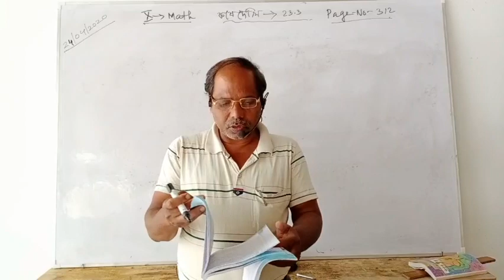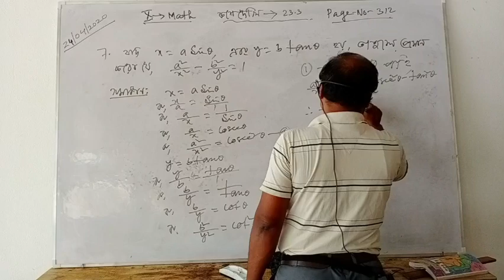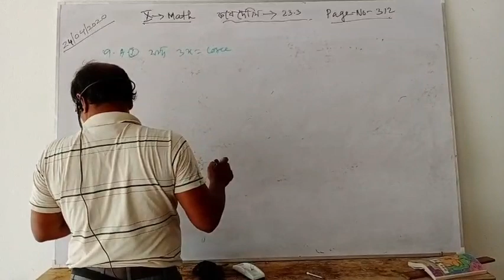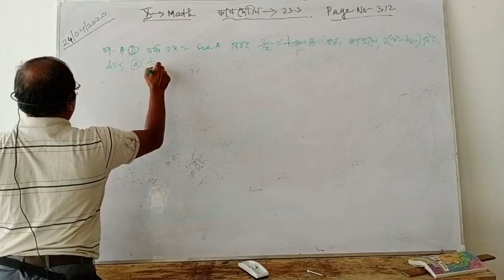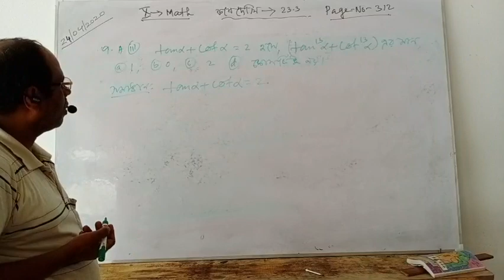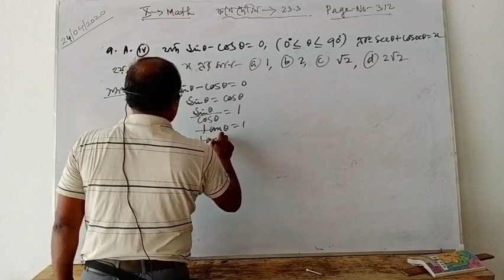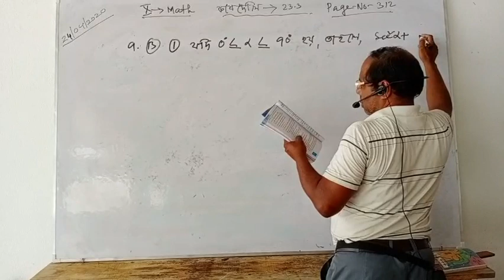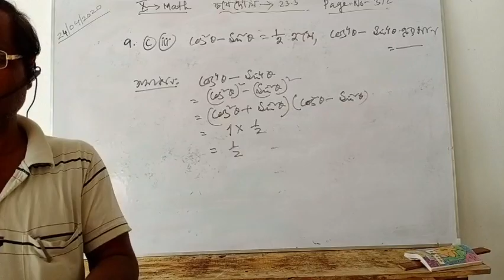Abdul Quiyyum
Mathematics